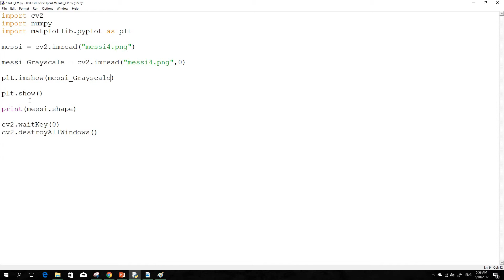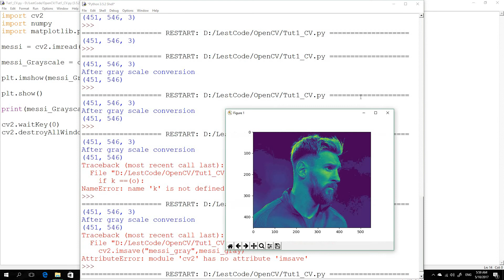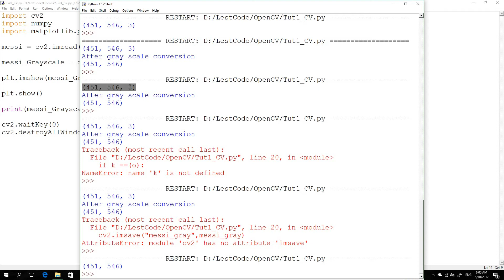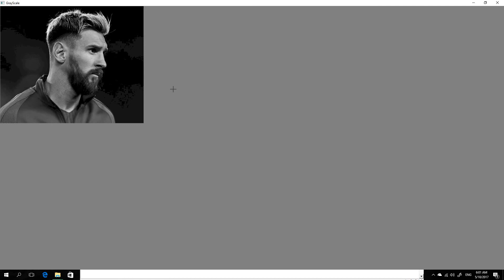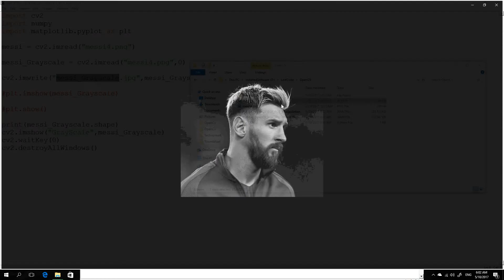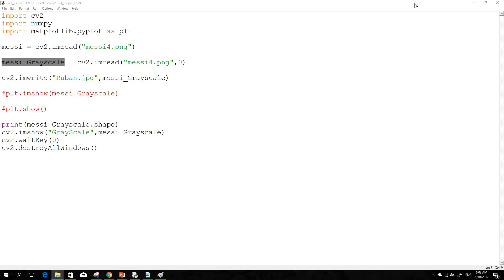Python OpenCV GrayScale Conversion and saving an image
Learn how to convert color image into gray scale image, effect of doing so. Accessing the pixel values of gray scale image using matplotlib and Finally how to save processed image file